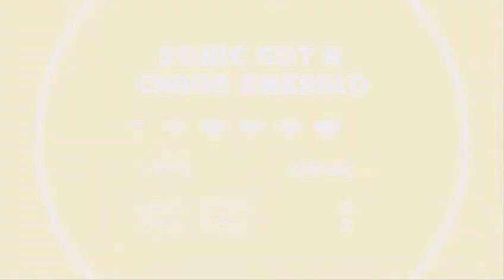Sonic mania Detonado #3 Ediçao Da Zueira E o Super Sonic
Logo uma ediçao da zueira em. quem diria nao e mesmo kkj